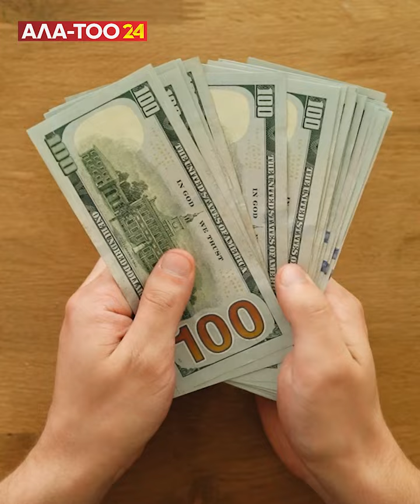Өлкөгө сырттан инвестиция кирбесе, өнүгүшү кыйынга турат